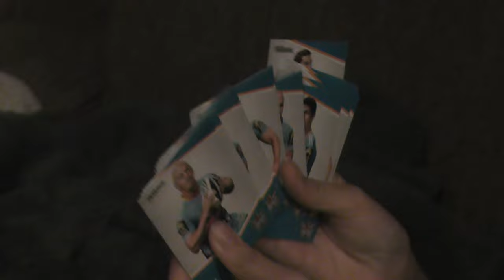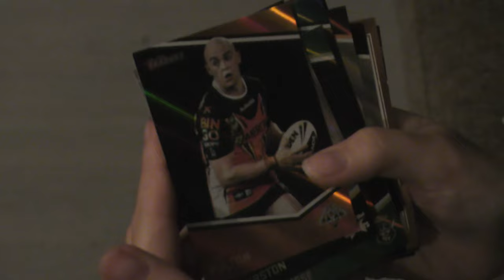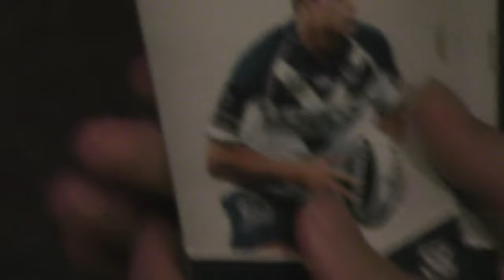rugby league nrl cards vlog manly west tigers nql cowboys Brisbane Brisbane Broncos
rugby league nrl  cards  vlog   manly      west tigers    nql  cowboys  Brisbane Brisbane Broncos  Canberra Raiders  Canterbury-Bankstown Bulldogs
Cronulla-Sutherland Sharks  Gold Coast Titans
 Manly Warringah Sea Eagles    Melbourne Storm
Newcastle Knights  New Zealand Warriors